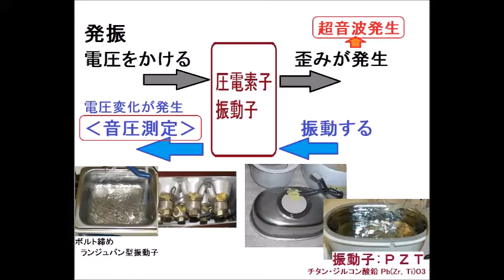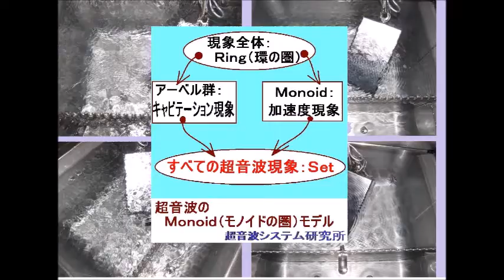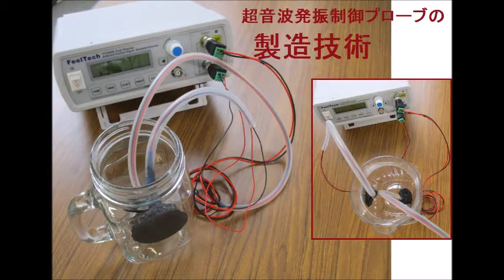超音波プローブを利用した超音波制御システム Ultrasonic-labo